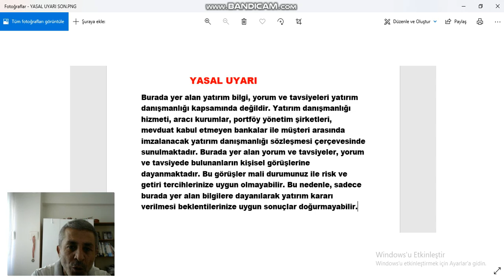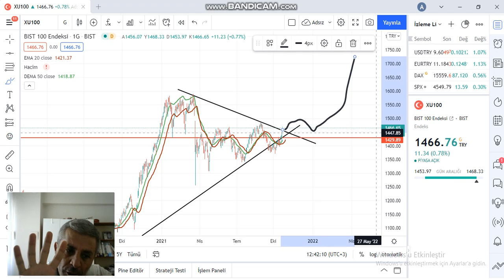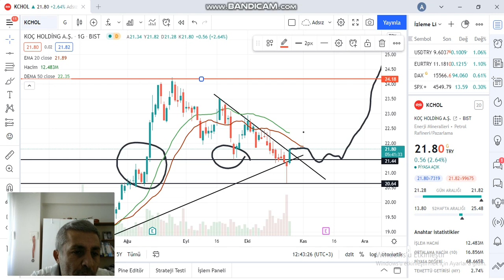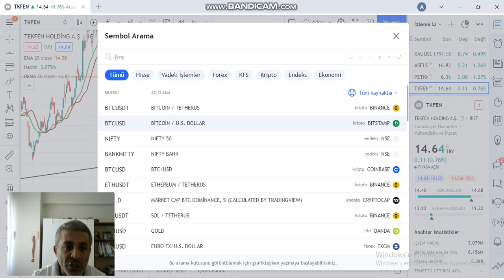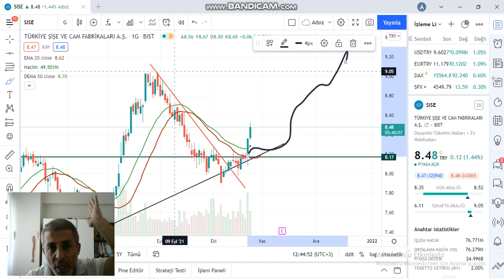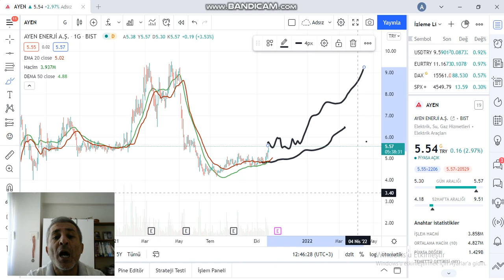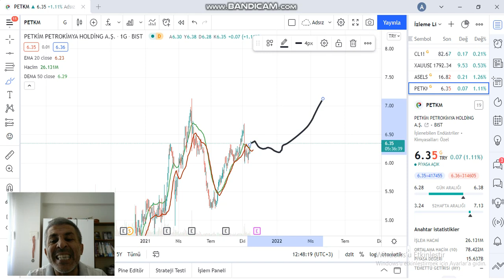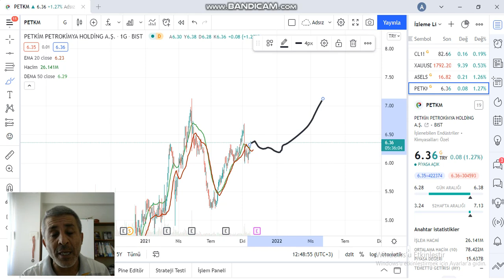HİSSELERDE RALLİYE DEVAM